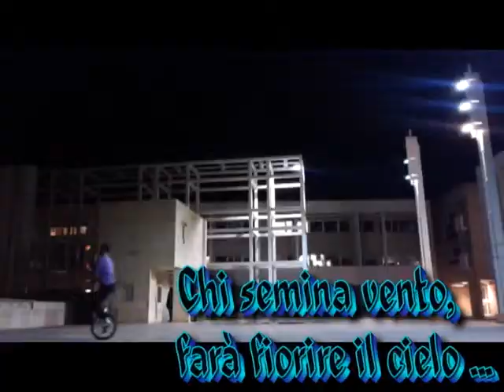Qui sème du vent, fera fleurir le ciel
[Chi getta semi al vento, farà fiorire il cielo]